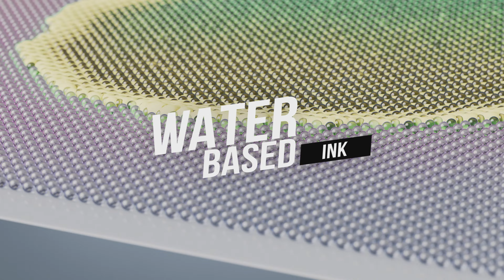Chimera Multinational: ECO-FLASH®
Chimera Multinational Co. LTD.'s ECO-FLASH® water based ink coated reflective fabric is a special collection that focuses on truly sustainable process. Whether you want to make a downproof, raincoat, or a fashionable jacket with reflective performance, ECO-FLASH® is a great option to add in your design.

This product is OEKO-TEX certified.
Ad by BOFT